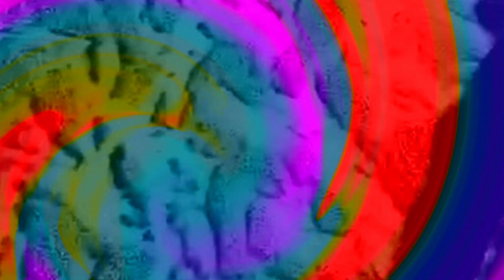Mad Truth - Distant Voices / (A)lien Shore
PLEASE SHARE! Mad Truth is looking for a dance company to be part of a new audio / visual installation. The piece will involve live music and visuals as well as performance art. If your company or organization would be intersted let's talk!

MAD TRUTH

Commissions open!
Films / documentaries
Music / audio / visual workshops
Photography / videography services
Light installations / projection work

Mad Truth is an arts organisation based around the power of creative expression for improving mental health and promoting personal growth.

On Mind is a new series of workshops by Mad Truth which involve mindfulness practice paired with various live looping, digital arts and music production techniques to create evocative collages of thoughts, stories, experiences and perspectives.

ON MIND

Outcomes:

Goal setting
Increased confidence
Sense of purpose and direction
Space to develop creative thinking
Mental health management

Available for educational, corpate and cultural environments in the East Midlands and around the UK.

MAD TRUTH

Commissions open!